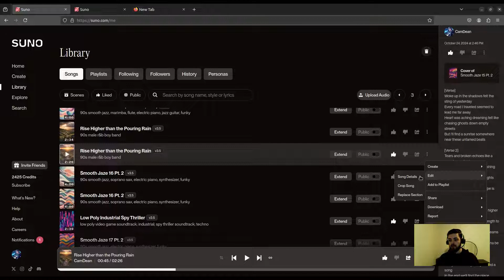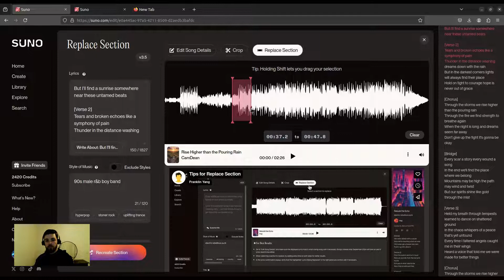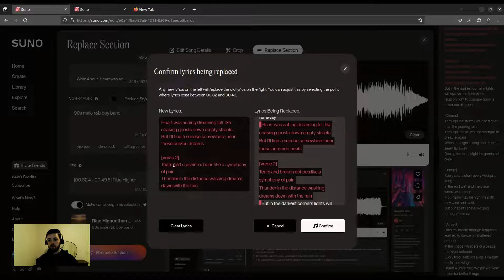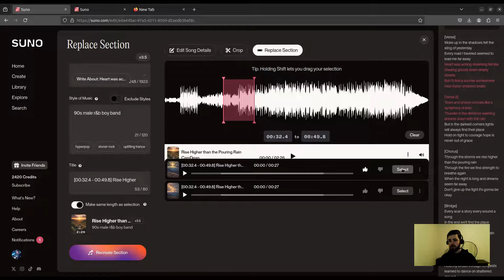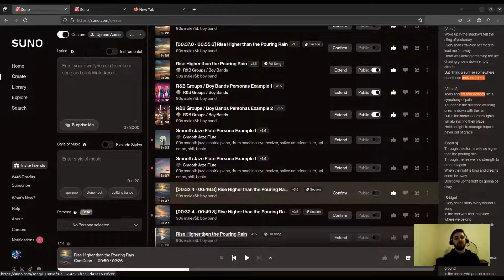How to Replace Lyrics in Suno (Replace Section)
A tutorial on how to replace lyrics in your songs in Suno using the Replace Section feature. Skip to 4:56 to go straight to the how-to.

0:00 Intro
0:15 About the Replace Section Feature
1:05 Why Replace the Lyrics in the Example Song?
3:45 Example Song Before
4:30 Example Song After
4:56 HOW TO USE REPLACE SECTION
13:03 Conclusion